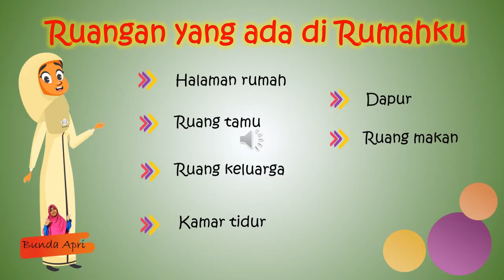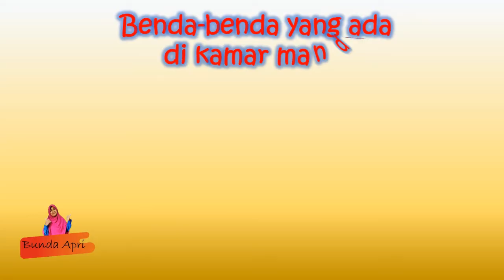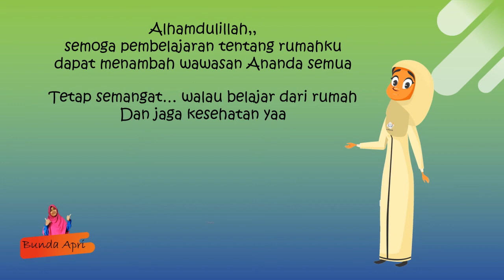Pembelajaran TK, Tema Lingkunganku Subtema Rumahku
Assalamu'alaikum semuanya..kali ini kita belajar tentang rumahku,, apa saja bagian-bagian rumah, ruangan yang ada di rumah dan perlengkapan di dalamnya.semoga video ini bermanfaat ya.
editing video: Powerpoint 2106
gambar animasi: download google image
musik latar : Cartoon
editing intro : kinemaster